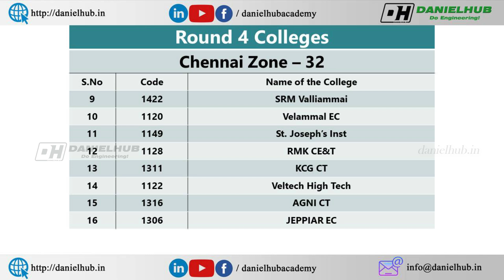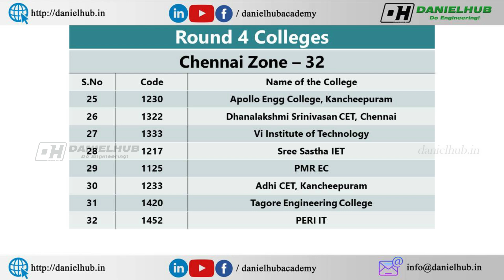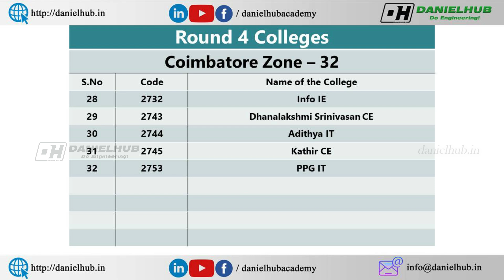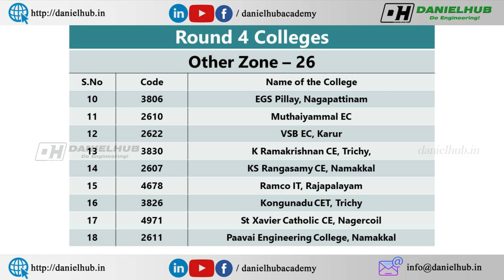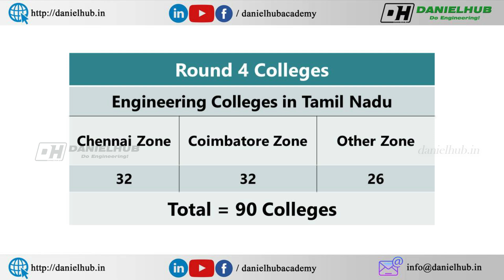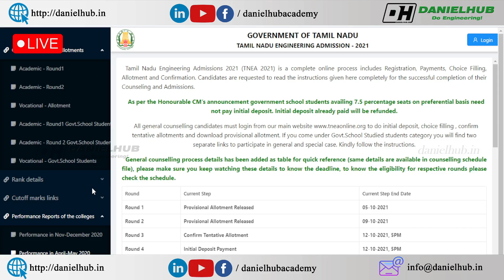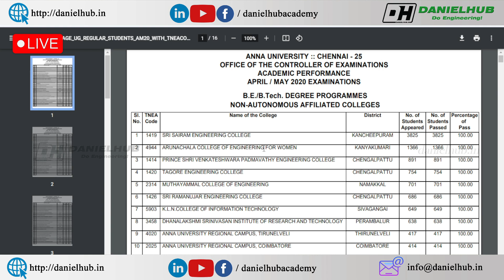TNEA Round 4 Engineering Colleges in Chennai, Coimbatore - 90 Colleges for choice filling - Round 4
Many students are having a common question that what are all the colleges that will be in round 3 TNEA counselling. In this video i have shared a list of best engineering colleges for TNEA Round 3 Counselling 2021. Please watch the full video so that you will get the list of colleges for round 3 in chennai and list of colleges for round 3 in coimbatore and other zones as well.

How to Select Colleges for TNEA Choice Filling | TNEA 2021 |Points to be noted | Choice Filling Tips

Sri Venkateswara College of Engineering Expected Cut Off 2021|SVCE Placements | SVCE Fees | Round 1 Cut Off

கற்பித்து கல் !
மகிழ்வித்து மகிழ் !!